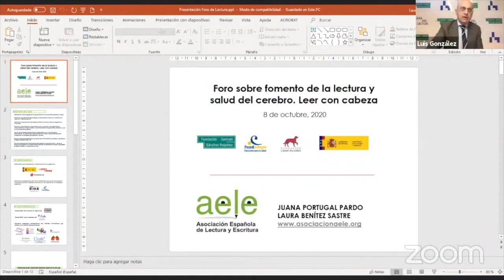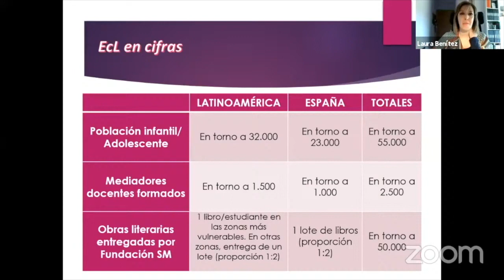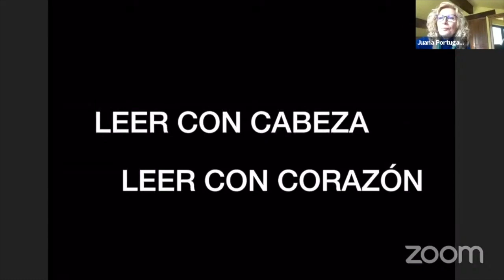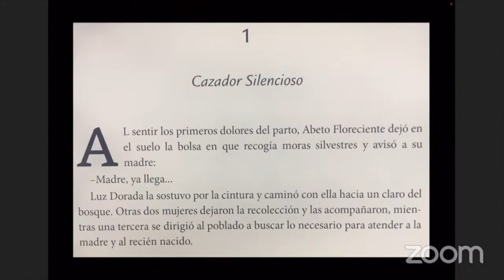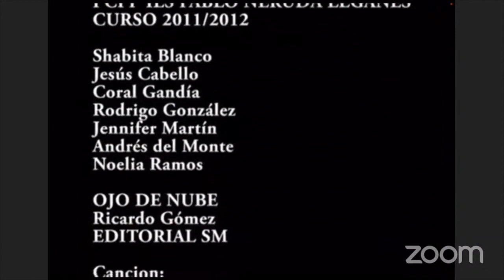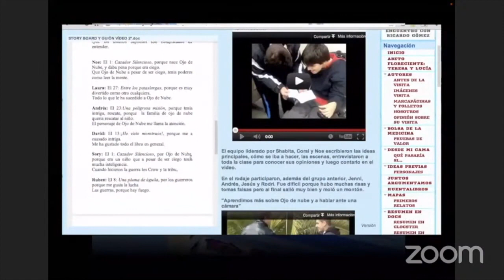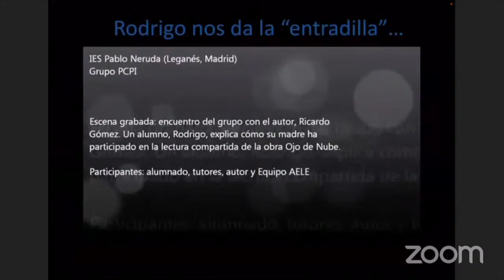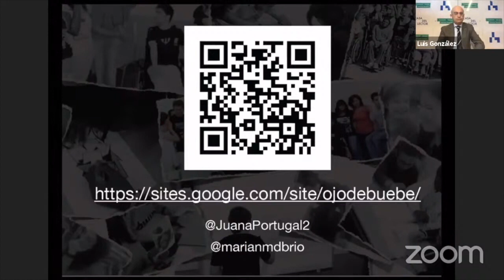Laura Benítez y Juana Portugal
Foro sobre fomento de la lectura y salud del cerebro